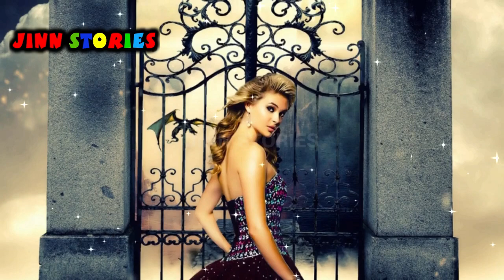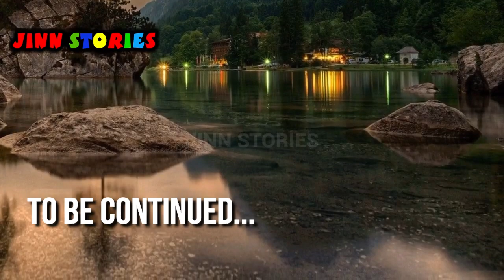Kanwal Aur Wehshi Jinn Part 2 | Audibles Horror Story || Audiobook True Scary Stories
This video is Kanwal Aur Wehshi Jinn Part 2 | Audibles Horror Story || Audiobook True Scary Stories | Jinn Stories